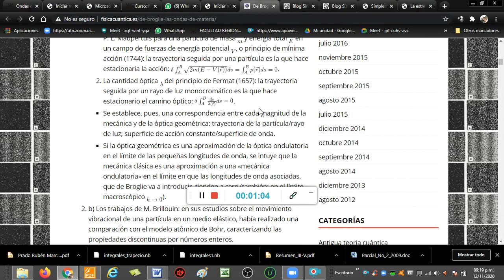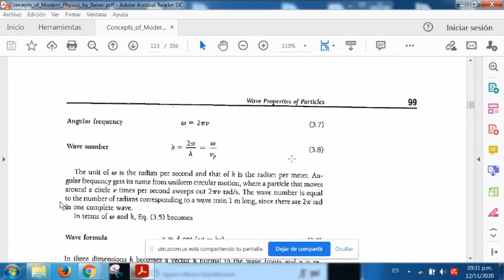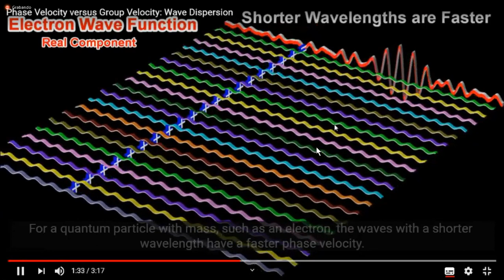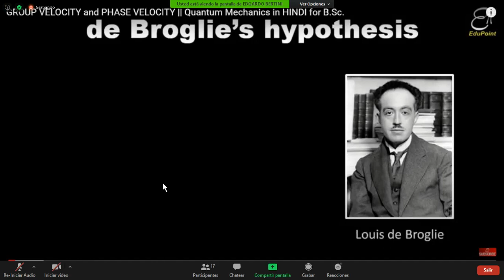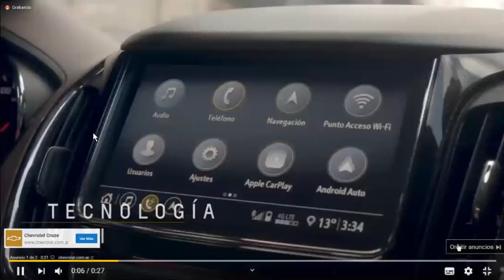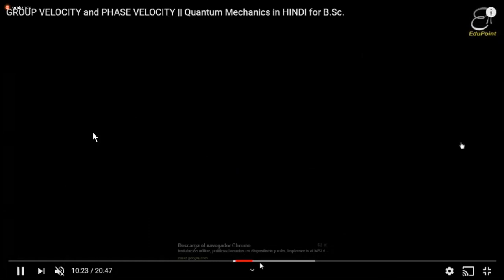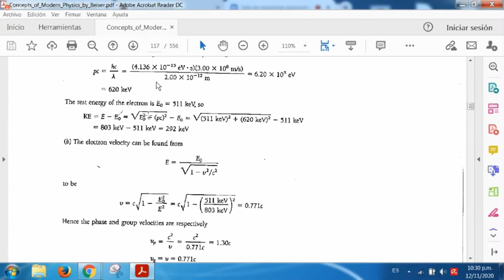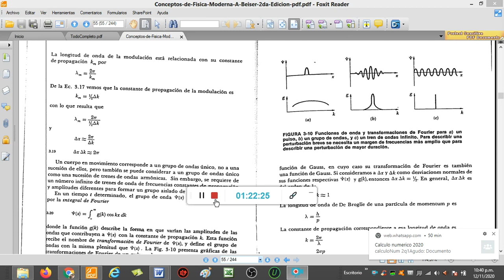FISICA3 - VELOCIDAD DE FASE Y DE GRUPO. TREN DE ONDAS. - 3Q1 FRT UTN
CLASE 12 NOV 2020

canal de videos de clases de materias de ingenieria electrica de tercer año de la UTN FRT